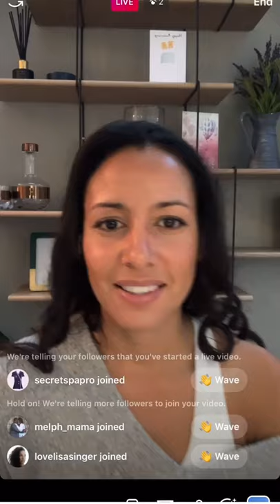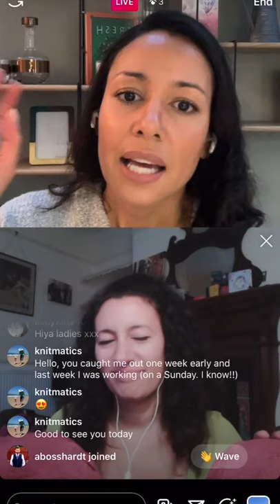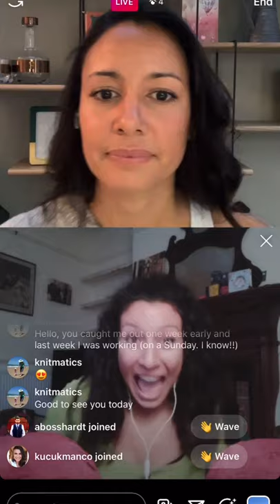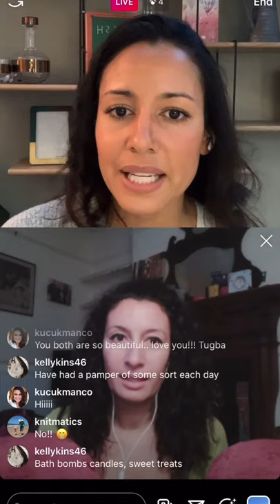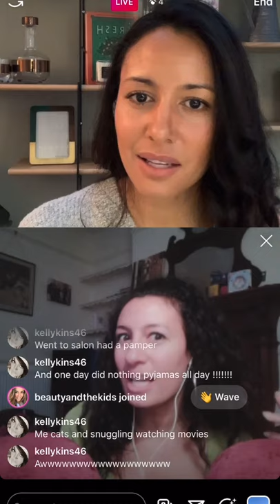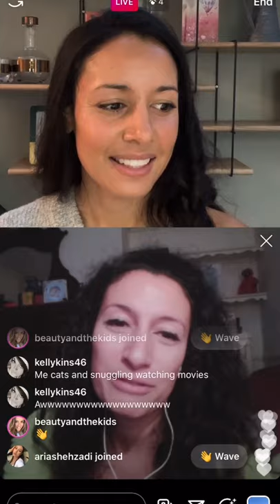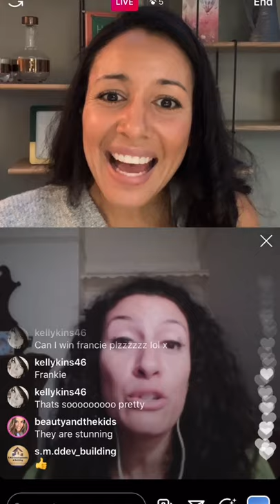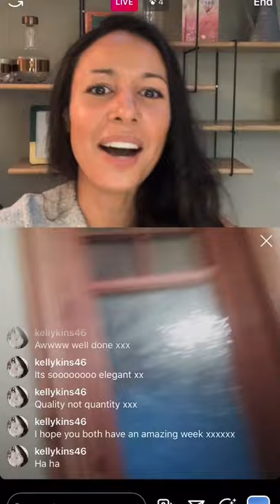Sunday Chat Show 11 - Love What You Do 18Oct20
Sunday Sister Sessions 11 - Love What You Do 18Oct20

Me and my sister do a live chat every Sunday at 5.30pm about real life issues. Life is better when you are laughing, so grab yourself a drink and join us for a natter!

This week we are talking about having more heart in what you do and how to expand your business during the pandemic.

Links to all the things we mention. (Please note these are personal recommendations, we are not paid):-
*  Podcast by @JamieLaing podcasts with @spenceathews on @bbcsounds
*  Another funny podcast by @francis.boulle called Private Parts
*  Instagram Makeover course which is fantastic for finding your brand soul essence and sorting out your instagram account  @KatCorey
* A fantastic work coach called Kate Taylor for finding your heart based career @katetaylorcreativeliving
*  An essential oil mix to encourage concentration and creativity - Rosemary and Bergamot

* My links to some easy plastic free swaps in the household

The winner of the live draw for a free fragrance product by @justjenniferbeauty, is @lollybleeck 🙌🙌🙌
This Week's Challenge is to repeat an affirmation every morning before you start the day. Here are some examples to get you going:-
*  I create a safe and secure space for myself wherever I am.
*  I give myself permission to do what is right for me.
*  I believe in myself and trust in my ability to succeed in all that I do.
* What I love about myself is my ability to .
*  I give myself space to grow and learn.
*  I allow myself to be who I am without judgement.
*  I listen to my intuition and trust my inner guide.
*  I accept my emotions and let them serve their purpose.
*  I give myself the care and attention that I deserve.
*  My drive and ambition allow me to achieve my goals.
*  I am always headed in the right direction.
*  I trust that I am on the right path.

We hope we uplifted you on your Sunday afternoon and hope to see you again next week!